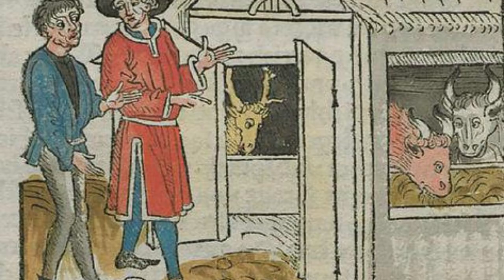ষাঁড়ের মধ্যে হরিণ: ঈশপের রূপকথা: নতুন পর্ব I